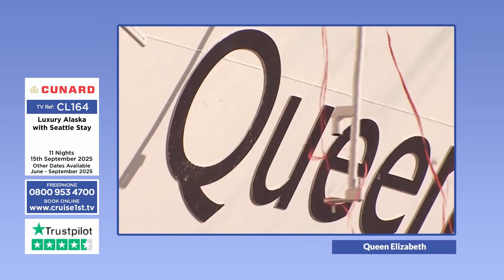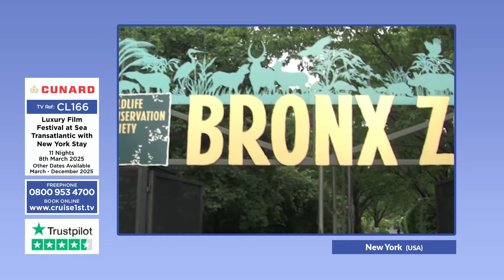5* Worldwide Voyages with Cunard | Cruise1st